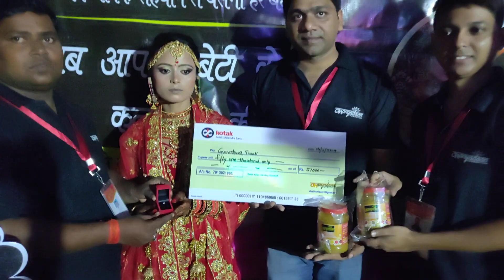1ST KANYADAAN FOUNDATION SUPPORT OF RS 51000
कन्यादान है महादान

कन्यादान फाउंडेशन बहन बेटियों के विवाह में 1.5 लाख तक की मदद करती है।

PLEASE DOWNLOAD OUR APPLICATION AND SHARE THIS APP LINK TO SUPPORT IN OUR FOUNDATION 🙏🙏🙏

आप से अनुरोध है की किसी और ब्राउज़र की जगह कन्यादान फाउंडेशन का ब्राउज़र इस्तेमाल करके परोक्ष तौर पर (indirect) दान देते हुए पुण्य कमाएं ।